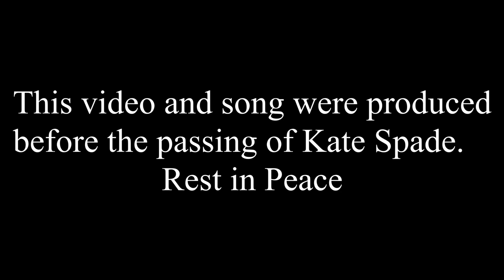Name it Now - Kate Spade (Official Video)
My first REAL music video shot with the blackmagic mini ursa 4k. Edited in Resolve.